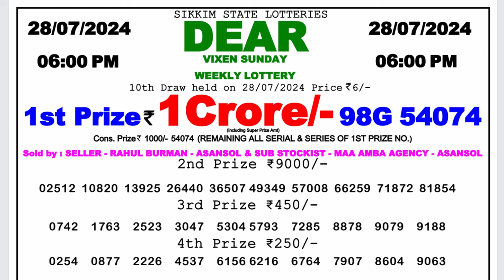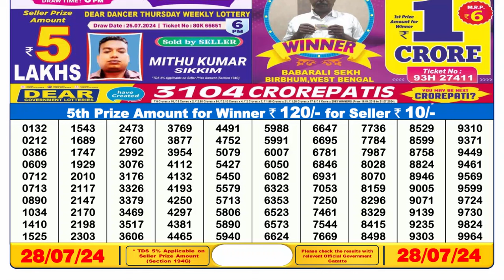🔴Lottery Sambad Live 06:00pm 28/07/24 Day Nagaland State Dear Lottery Result Pdf Download